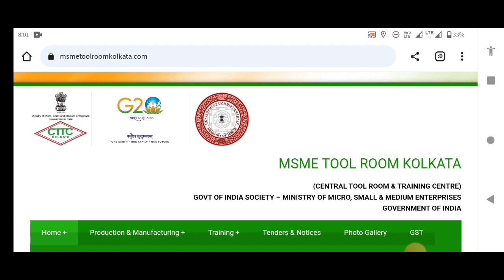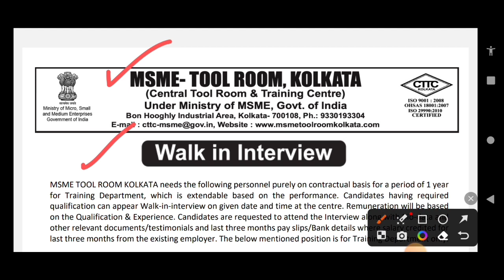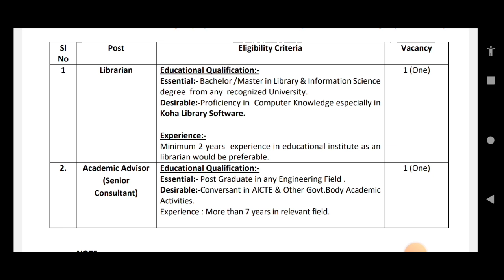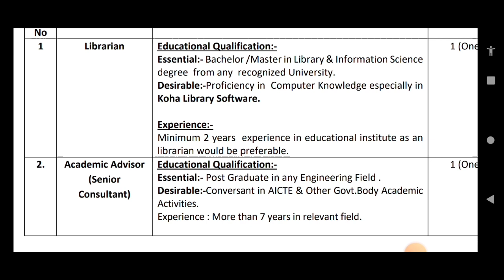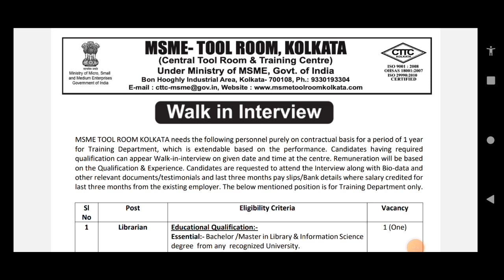গ্রুপ সি পদে নিয়োগ ২০২৩| New Group C Vacancy 2023| New Govt Job Vacancy 2023 | Group D Vacancy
গ্রুপ সি পদে নিয়োগ ২০২৩| New Group C Vacancy 2023| New Govt Job Vacancy 2023

Covered Topic:-
msme Kolkata group c recruitment 2023
MSME vacancy 2023
msme tool roor recruitment 2023
msme recruitment 2023
mts recruitment 2023
child welfare section recruitment 2023
child welfare new vacancy notice 2023
nbu Group c recruitment 2023
group c  recruitment 2023
new group c  recruitment 2023 vacancy
health vacancy new notification 2023
medical vacancy 2023
nurse  recruitment new notification 2023
AIMS
new group d recruitment 2023
cook recruitment 2023
caretaker recruitment 2023
new WB govt jobs updates 2023
wb health accounts manager recruitment 2023
nuhm recruitment 2023
wb health new recruitment 2023
west bengal staf nurse grade 2 vacancy
health jobs west bengal
wbhrb recruitment 2023 lab technician
wbhrb recruitment 20223group c
wbhrb notification
ward boy recruitment 2023
canteenment board recruitment 2023
gardener recruitment 2023
Mali recruitment 2023dl
dehu road recruitment 2023
ib mts new vacacy 2023
wb mts new vacancy 2023
new govt jbos 2023
karmasangsthan paper
ib form fill up 2023
karmasangsthan today
karma tirtho
10 pass job in West Bengal
12 pass job in West Bengal
iti jobs
west bengal job vacancy 2023
iti apprentice